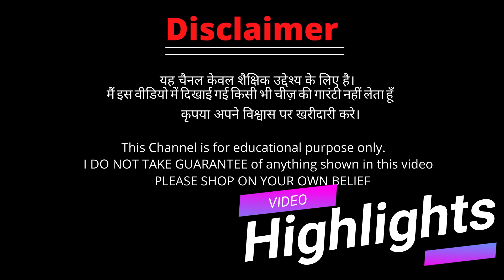Cheapest Toys Wholesale Market In Delhi | RC Helicopter, Drone, Cars, Bikes | Best Discount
toy market delhi,
toy market shop,
sadar bazar drone market,
toy market sadar bazar delhi drone,